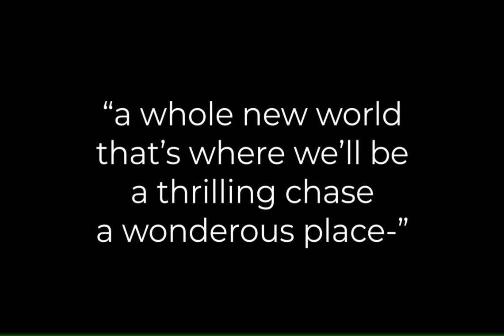Kit & Deron's Reception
Kit & Deron's wedding ♡
First time filming and editing a wedding!